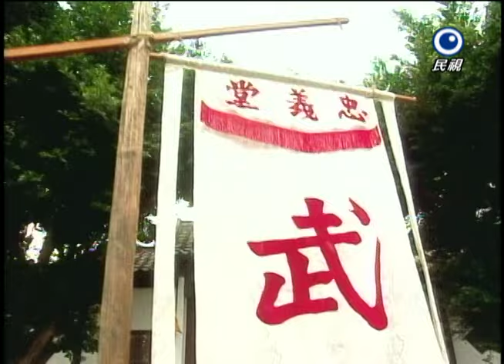飛龍在天 Fei Lung Ep 189